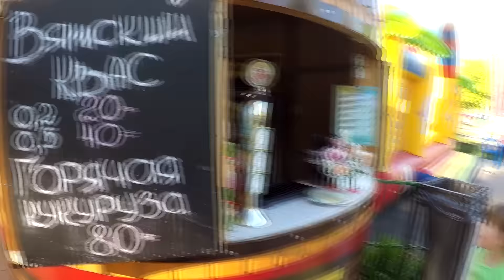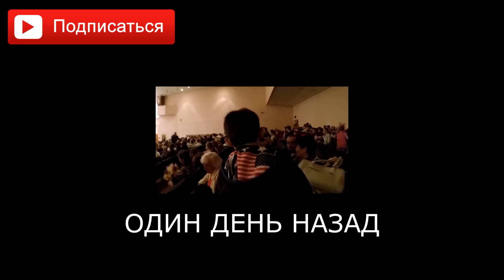Киров - город Вятского Кваса.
Я приехал в самое сердце Вятского края, в город Киров. Тут у меня дела по школе, которые были быстро решены и осталось свободное время, которое я решил провести с родственниками в парке аттракционов. Итак, смотрим:
Рекомендую:
►ПОДЕЛИТЬСЯ ЭТИМ ВИДЕО С ДРУЗЬЯМИ.
►ДОБАВИТЬ ЭТО ВИДЕО В СВОЙ ПЛЕЙЛИСТ.